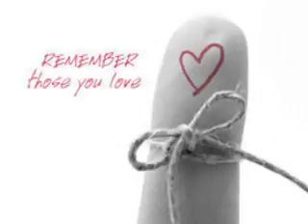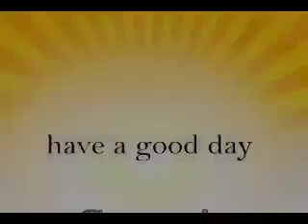Cynopsis 03/10/11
Idris Elba is reprising his role as John Luther, the brilliant detective struggling with his own demons on the miniseries sequel to BBC America's drama Luther.